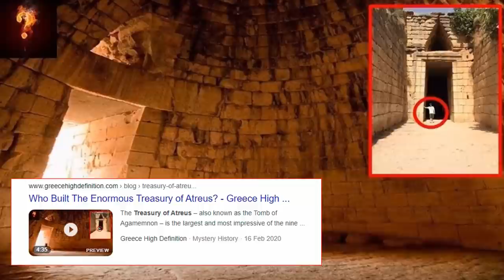🎭The Mystery of The Masks of Agamemnon🎭